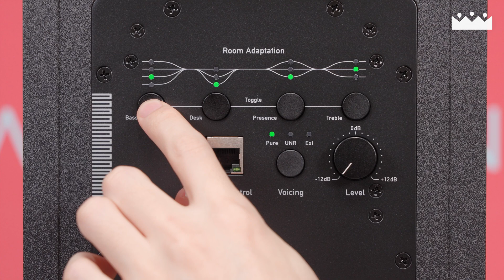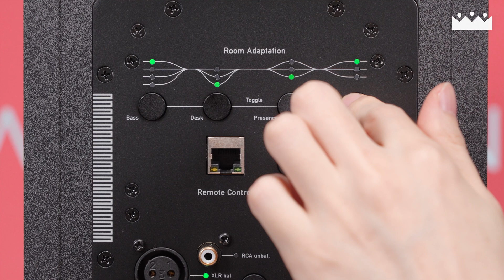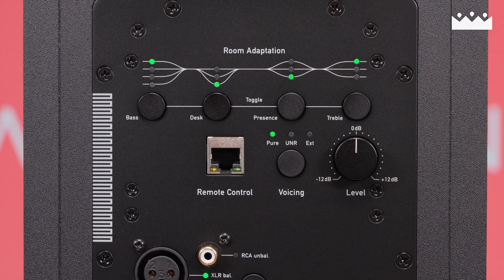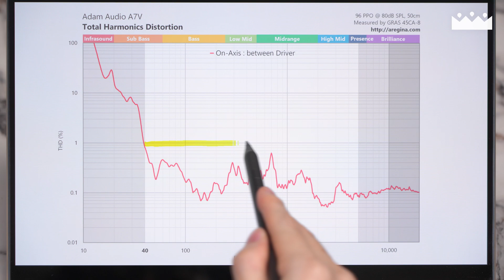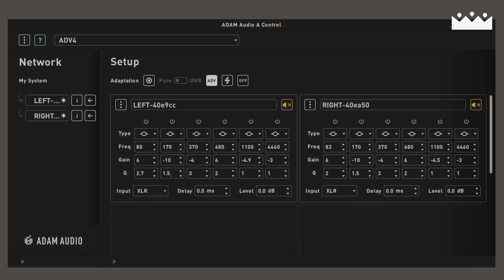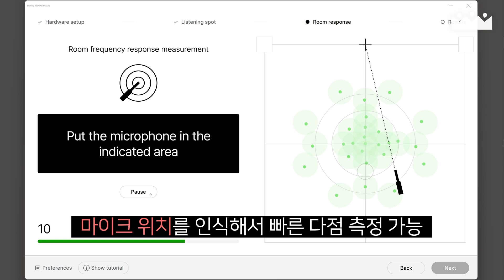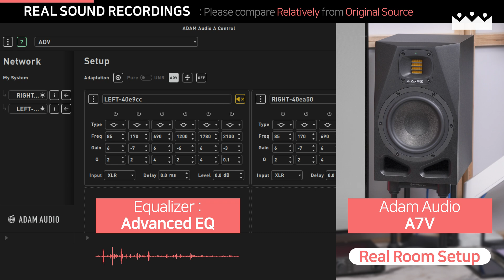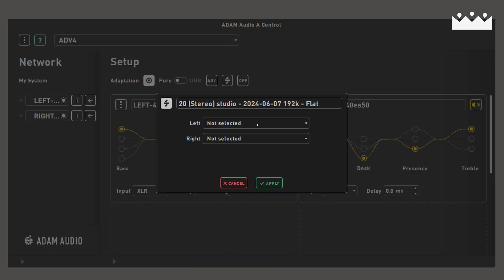【소리체험】 룸 보정의 위력을 직접 체감해 보세요. 🤗 아담 오디오 A7V 모니터 스피커 측정리뷰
스피커는 스피커 자체보다 환경에 맞는 세팅이 훨씬 더 중요합니다.

INDEX
00:00 제품 개요
00:58 드라이버
02:43 후면 설정
03:30 음질 특성
05:46 내장 DSP
07:07 소나웍스 연동
08:16 실제 소리 체험 1
09:02 실제 소리 체험 2
09:40 실제 소리 체험 3
10:18 실제 소리 체험 4
11:14 총평

본 리뷰는 SOUNDCAT의 제품 및 비용 지원으로 진행되었습니다.

Sound Sources

A Butterfly by CROOVE
DJMAX TECHNIKA TUNE & Q OST - DISC 2 / Track 19

On & On by 3rd Coast
Altered Surface -  Track 4

蒼海 - Make a Change - by Vanilla Mood
SAKURA - Track 7

BGM